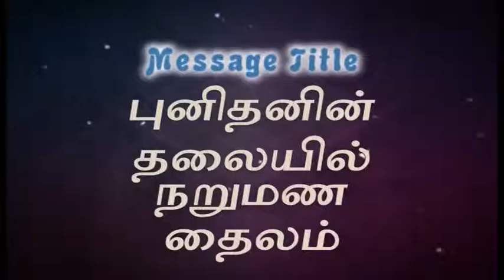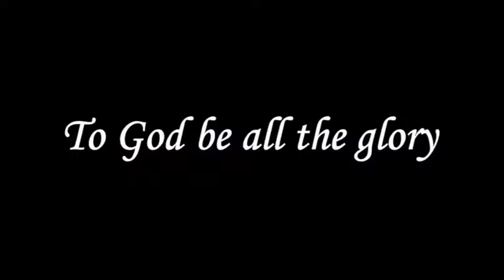Scented Oil On Saint's Head | புனிதனின் தலையில் நறுமண தைலம் | Message | Tam | Pr. Robert Simon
Message Title / தேவ செய்தி தலைப்பு: Scented Oil On Saint's Head | புனிதனின் தலையில் நறுமண தைலம் | Punitharin Thalaiyil Narumana Thailam

Pastor / போதகர்: Pr. Robert Simon | முனைவர் இராபர்ட் சைமன்

Message Day: Sunday Service

Scented Oil On Saint's Head | புனிதனின் தலையில் நறுமண தைலம் | Punitharin Thalaiyil Narumana Thailam | தமிழ் தேவ செய்தி | முனைவர் இராபர்ட் சைமன் | கர்மேல் ஊழியங்கள் | Tamil Message | Pr. Robert Simon | Carmel Ministries

Robert Simon is the Founder and President of Carmel Ministries. An ardent preacher of the Word of God, Pastor Robert Simon strongly believes that one should have the knowledge of the Truth and that Truth and that knowledge will in totality emancipate him/her.

Our Address:
Carmel Christian Assembly
103, Brickkiln Road,
Purasawalkam,